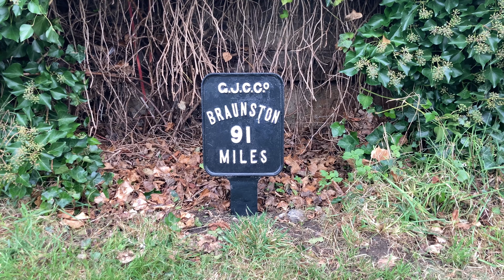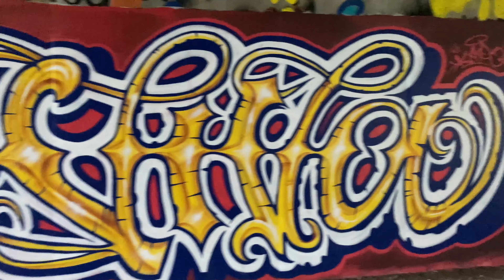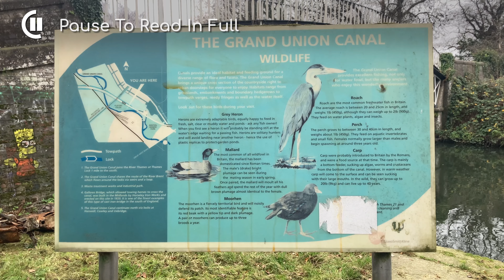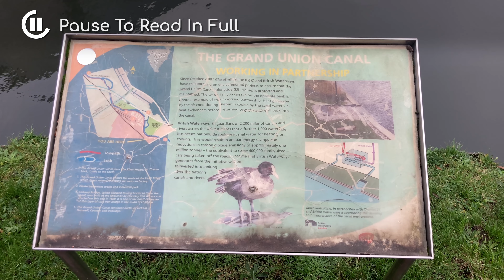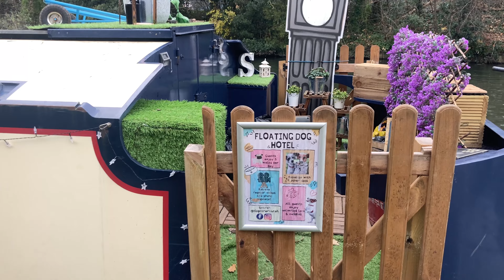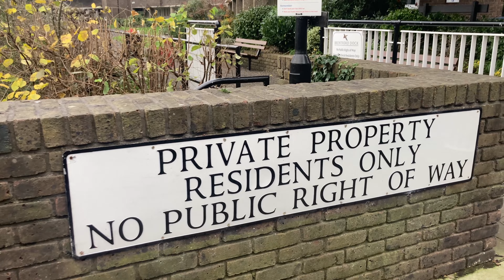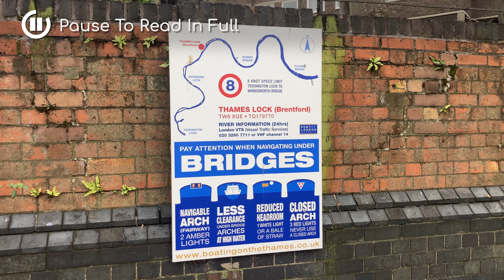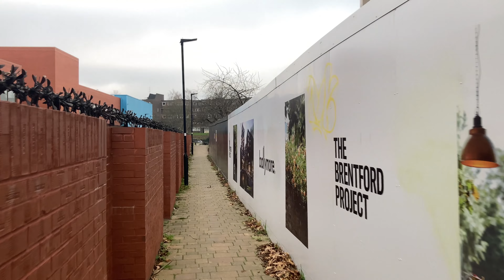Walking the Grand Union Canal & River Thames from Hanwell to Chiswick - London Canal Loop Part 6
As the Grand Union Canal joins the River Brent it gets more and more industrial, passing by weirs, roads, railways, offices and warehouses until we finally reach the Thames at Brent Creek. We'll then follow the Thames for a short distance to Chiswick Bridge where we end this journey for the day. There's also various art and info signs that we'll come across. See the website link below for more detail on some of those.

Includes SDH (Subtitles for the Deaf or Hard-of-Hearing) captions.

== Chapters ==
00:00 The River Brent
03:59 The Kerr Cup
05:41 Our First Weir Of The Day
08:35 M4 Graffiti
11:32 Gallows Bridge
13:17 Canal CCTV
16:20 Large Companies
21:31 Brentford Depot & Basin
24:55 Going Tidal
28:18 Is This Venice?
32:25 A Choice To Make
40:38 How Do We Get Over There?
45:13 Reaching The Thames
48:03 I Think We Need To Be Over There
49:25 Kew Palace
52:32 Christmas Trees / Abandoned Station?
55:45 Chiswick Bridge

Map Compass by FreePik.com
Whoosh by FreqMan on Freesound.com
Rumble by TMPZ_1 on Freesound.com
Arrows by alicia_mb on FreePik.com
Vector Grunge Background by sergey_kandakov on FreePik.com
4K Icon by Vecteezy.com

== Mistakes ==
- None yet
Let me know if you find any :)